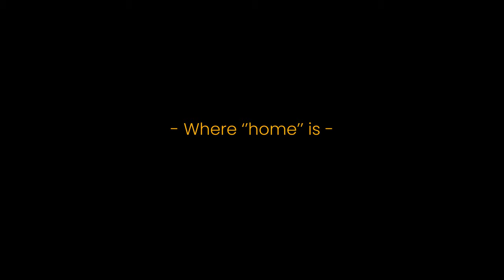The Locksmith - Robert Lăsac - Under The Stars Stories - Episode14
Robert is a homeless locksmith, and a remarkable individual whose inspiring story will make you ponder the real essence of resilience. He manages to defy despair with just 27 euros per month, reminding us of the incredible strength of the human spirit.

(0:00) - Intro
(0:22) - Where ''home'' is
(1:16) - Challenges
(1:38) - Family
(2:08) - Work
(2:39) - Food
(3:52) - The happiest moment
(4:45) - Message for future generations
(5:00) - Outro